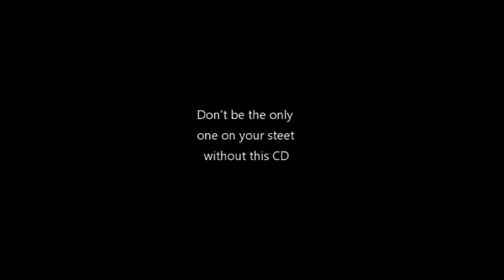Songs for the Corrugation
A compilation of Bull Dust coated Country Rock and Rhythm !
Guaranteed to guide you safely down that long lonesome track !
A unique music compilation, 20 great tracks from a variety of artists, don't be the only person on your street without a copy !